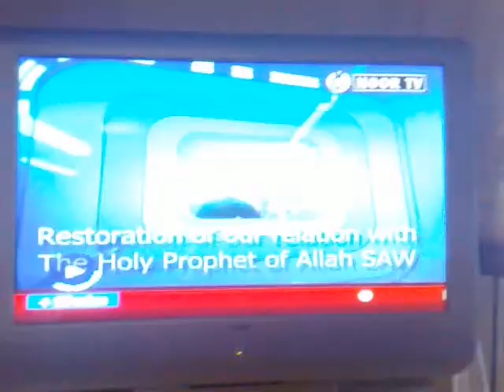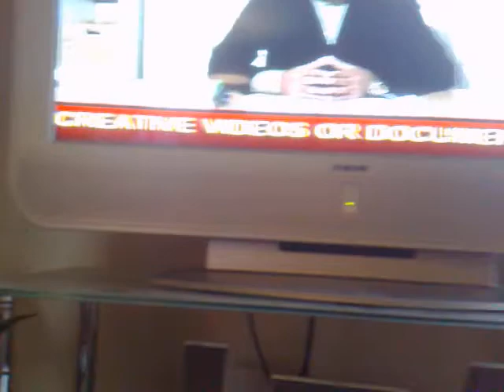Shaykh Muhammad Umar Al-Qadri on Noor TV on Nisbat e Rasool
Shaykh Umar Al-Qadri (PhD) on Noor tv on nisbah relationship with our Beloved Propet (saw) and its requirements.
Minhaj Sheikh-ul-Islam Qadri Milad Ahl Sunnah Islam Medinah Makkah Zakir Naik hamza yusuf